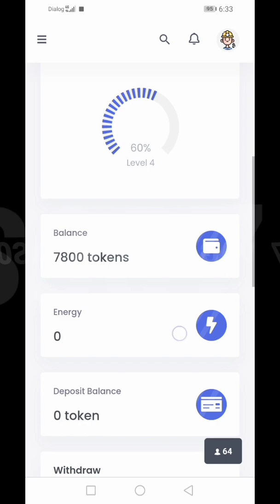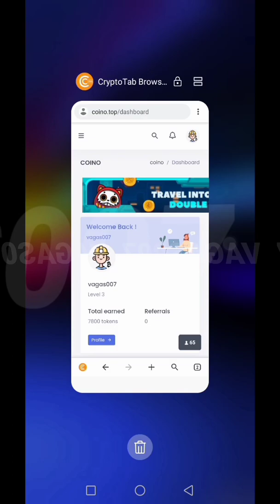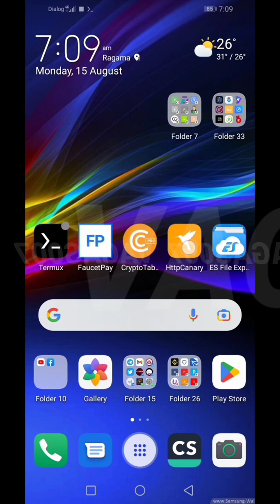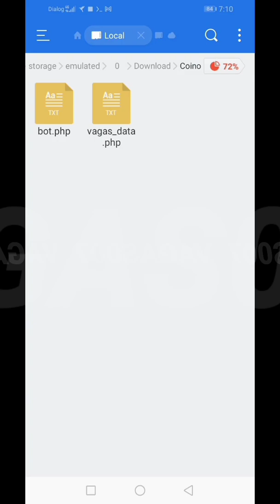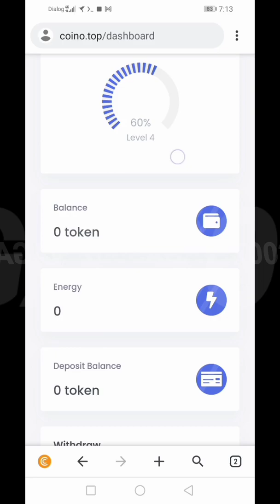Earn Free Crypto With Termux || Auto Faucet Script || Instent Withdraw To Your FaucetPay Wallet.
❗ Important notice ❗
ᴛʜɪꜱ ᴄʜᴀɴɴᴇʟ ᴅᴏᴇꜱ ɴᴏᴛ ᴩʀᴏᴍᴏᴛᴇꜱ ᴀɴy ɪʟʟᴇɢᴀʟ ᴄᴏɴᴛᴇɴᴛ, ᴀʟʟ ᴄᴏɴᴛᴇɴᴛꜱ ᴩʀᴏᴠɪᴅᴇᴅ ʙy ᴛʜɪꜱ ᴄʜᴀɴɴᴇʟ ɪꜱ ᴍᴇᴀɴᴛ ꜰᴏʀ ᴇᴅᴜᴄᴀᴛɪᴏɴᴀʟ ᴩᴜʀᴩᴏꜱᴇꜱ ᴏɴʟy.

ᴛʜɪꜱ ᴠɪᴅᴇᴏ ᴀɴᴅ ᴅᴇꜱᴄʀɪᴩᴛɪᴏɴ ᴄᴏɴᴛᴀɪɴꜱ ᴀꜰꜰɪʟɪᴀᴛᴇ ʟɪɴᴋꜱ ᴏʀ ꜱʜᴏʀᴛ ʟɪɴᴋꜱ, ᴡʜɪᴄʜ ᴍᴇᴀɴꜱ ᴛʜᴀᴛ ɪꜰ yᴏᴜ ᴄʟɪᴄᴋ ᴏɴ ᴏɴᴇ ᴏꜰ ᴛʜᴇ ʟɪɴᴋꜱ, ɪ’ʟʟ ʀᴇᴄᴇɪᴠᴇ ᴀ ꜱᴍᴀʟʟ ᴄᴏᴍᴍɪꜱꜱɪᴏɴ. ᴛʜɪꜱ ʜᴇʟᴩꜱ ꜱᴜᴩᴩᴏʀᴛ ᴛʜᴇ ᴄʜᴀɴɴᴇʟ ᴀɴᴅ ᴀʟʟᴏᴡꜱ ᴜꜱ ᴛᴏ ᴄᴏɴᴛɪɴᴜᴇ ᴛᴏ ᴍᴀᴋᴇ ᴠɪᴅᴇᴏꜱ ʟɪᴋᴇ ᴛʜɪꜱ.

🙏ᴡᴇʟʟᴄᴏᴍ ᴛᴏ ᴄᴀᴩɪᴛᴀʟ ᴄʀᴇᴀᴛɪᴏɴ yᴏᴜᴛᴜʙᴇ ᴄʜᴀɴɴᴇʟ.

👉 ꜱᴜʙꜱᴄʀɪʙᴇ ɴᴏᴡ.
👉 ʟɪᴋᴇ ᴛʜɪꜱ ᴠɪᴅᴇᴏ.
👉 ᴩᴏꜱɪᴛɪᴠᴇ ᴄᴏᴍᴍᴇɴᴛꜱ ɴᴇᴇᴅᴇᴅ.